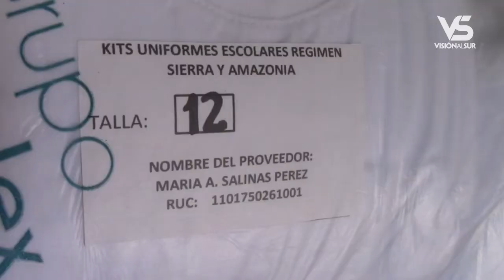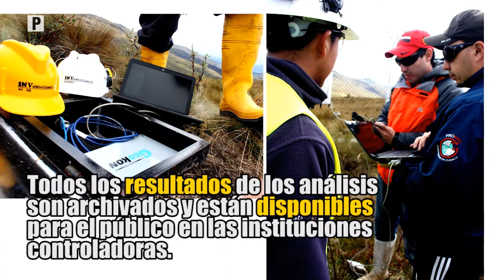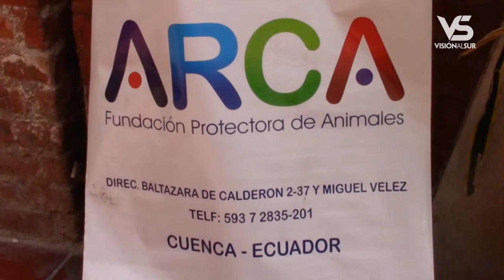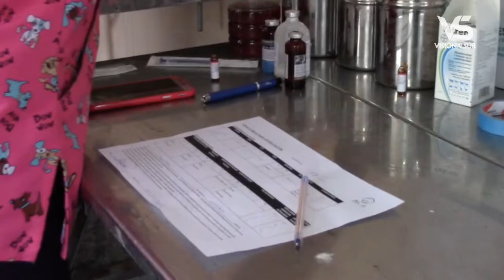NOTIGIRON 2018 08 27 2